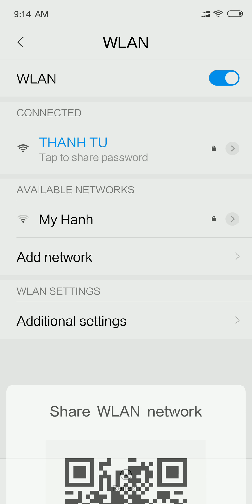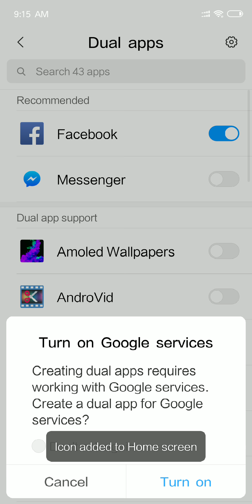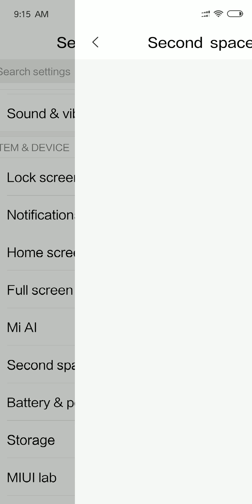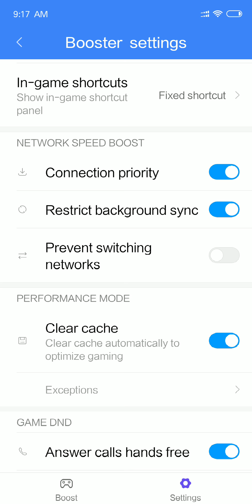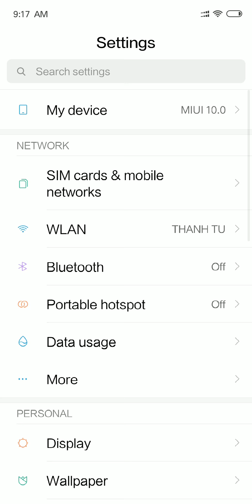Xiaomi mi 8 se (share wifi, dual app, app lock, second space, game speed booter, quick ball)